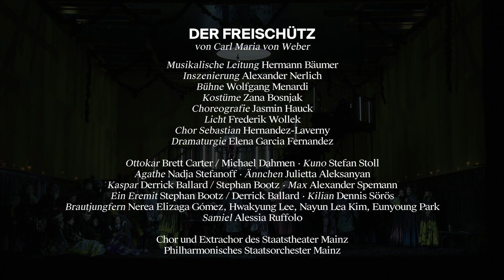DER FREISCHÜTZ [Trailer]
von Carl Maria von Weber

BESETZUNG:
Musikalische Leitung: Hermann Bäumer
Inszenierung: Alexander Nerlich
Bühne: Wolfgang Menardi
Kostüme: Zana Bosnjak
Choreografie: Jasmin Hauck
Licht: Frederik Wollek
Chor: Sebastian Hernandez-Laverny
Dramaturgie: Elena Garcia Fernandez

Ottokar: Brett Carter / Michael Dahmen
Kuno: Stefan Stoll
Agathe: Nadja Stefanoff/ Dorothea Herbert (21.12.21)
Ännchen: Julietta Aleksanyan
Kaspar: Derrick Ballard / Stephan Bootz
Max: Alexander Spemann
Ein Eremit: Stephan Bootz / Derrick Ballard
Kilian: Dennis Sörös
Brautjungfern: Nerea Elizaga Gómez*, Hwakyung Lee*, Nayun Lea Kim*, Eunyoung Park*
Samiel: Alessia Ruffolo

*Junges Ensemble des Staatstheater Mainz

Chor und Extrachor des Staatstheater Mainz